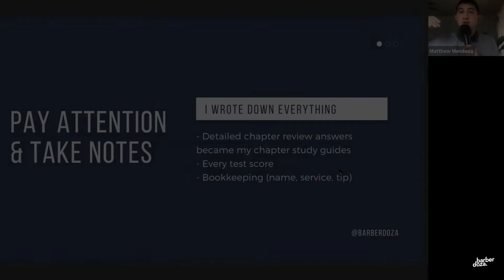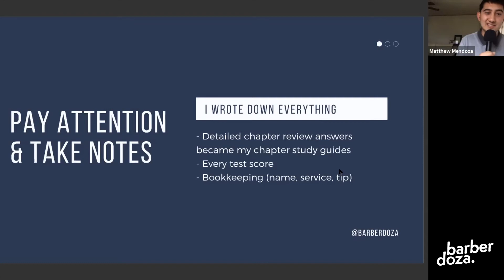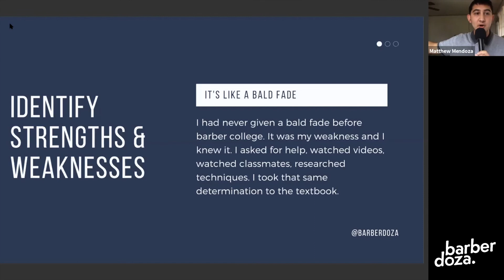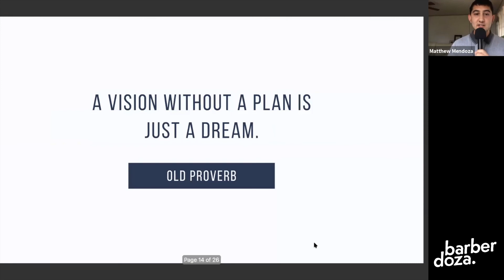HOW TO STUDY FOR THE BARBER EXAM pt.2 / urban barber college workshop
Download my free barber exam study guide

I taught a barber college workshop called "HOW TO STUDY FOR THE BARBER EXAM" in August 2020. This is PART 2: pay attention & take notes, identity your strengths & weaknesses.

Barber Doza is a licensed barber who is committed to helping barbers pass the state board exam. He offers an online course call 'HOW TO PASS THE BARBER EXAM', 1-on-1 tutoring/coaching and barber college workshops.

For the rest of this workshop and other barber exam resources, please watch the rest of my videos.